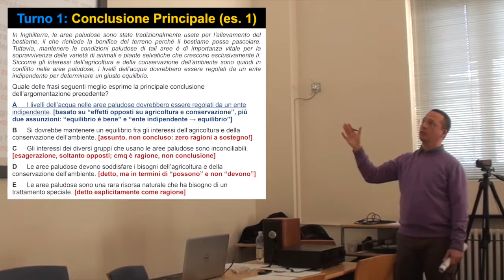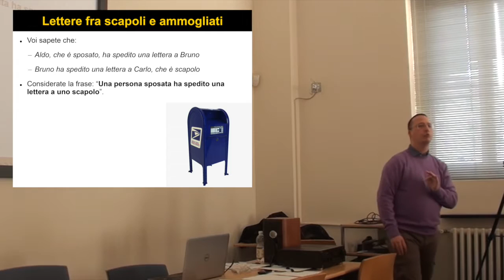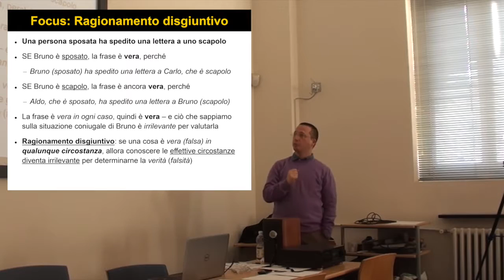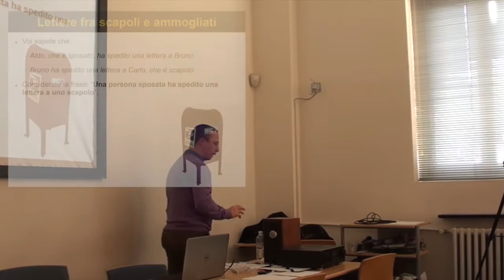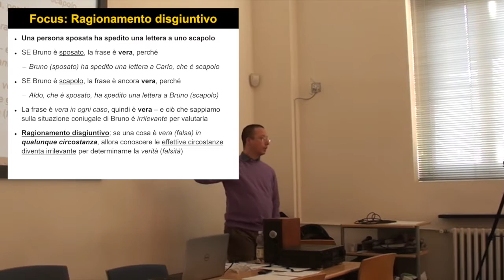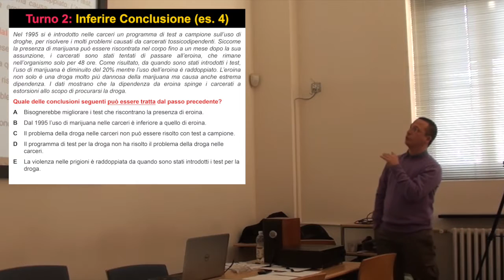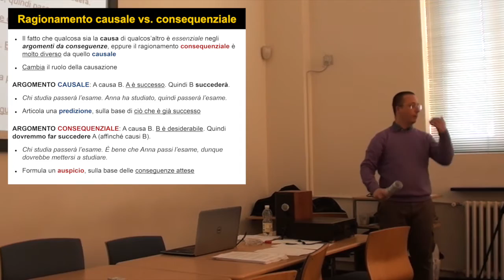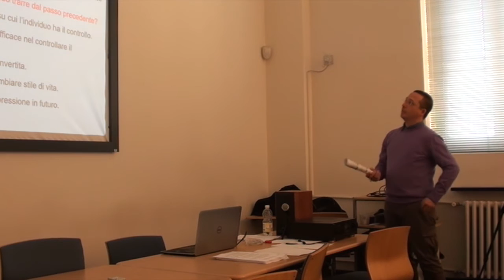Laboratorio al ragionamento critico - 1a parte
Secondo incontro
Condotto da Fabio Paglieri
Ricercatore presso l'Istituto di Scienze e Tecnologie della Cognizione del CNR di Roma. Si occupa di psicologia del ragionamento.